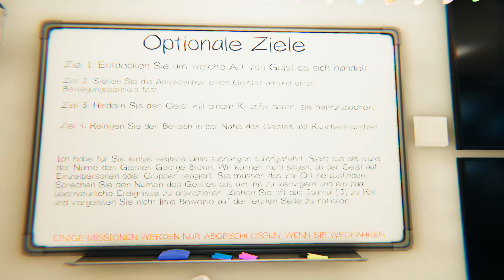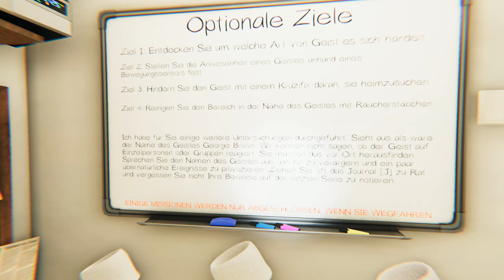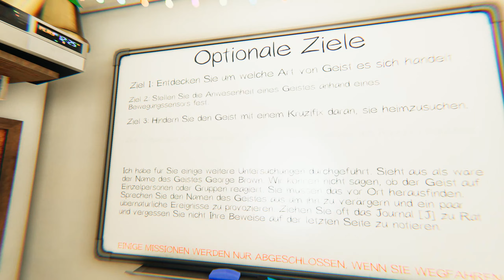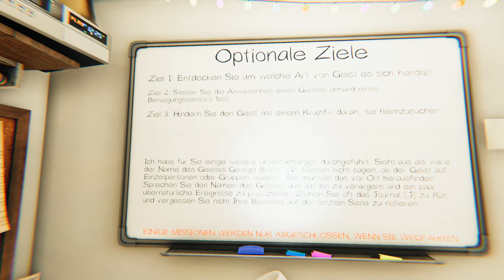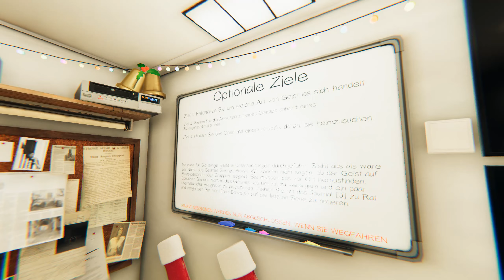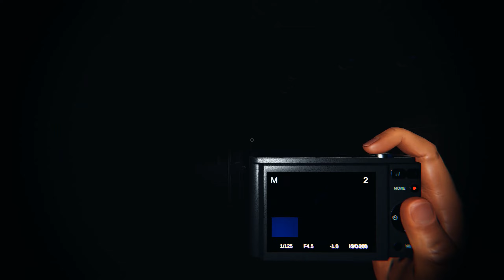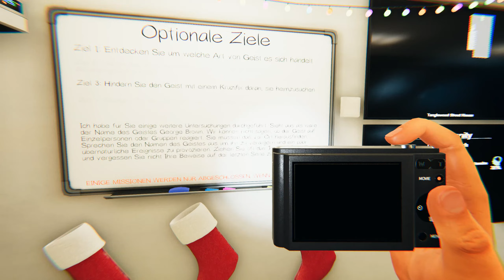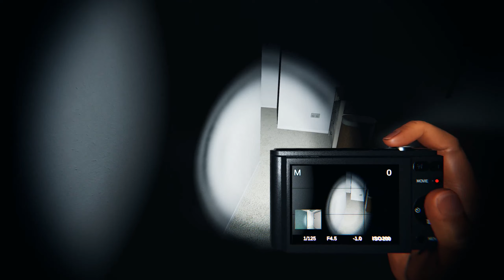Phasmophobia #050 Der Jingle Bells Geist 😱 Gameplay PC deutsch